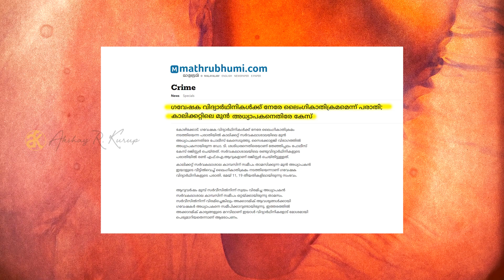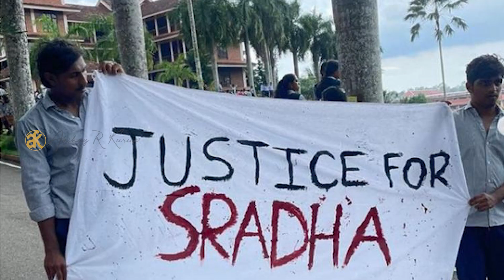യുവ തലമുറയെ ആത്‌മഹത്യയിലേക്കു നയിക്കുന്ന വിദ്യാഭ്യാസം | Amal Jyoti college of Engineering exposed.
Seeking Justice: Uncovering the Tragic Death of Shraddha Satheesh.

In this deeply moving video, we delve into the heartbreaking narrative surrounding the untimely death of Shraddha Satheesh, a bright second-year food technology student at Amal Jyothi College in Kanjirappally.

Shraddha's life took a tragic turn when she became the victim of relentless mental torture inflicted upon her by her teacher and Head of Department (HOD). This torment began when they discovered her glancing at her phone within the college lab, an incident that spiraled into a chain of events with devastating consequences.

Join us as we explore the disturbing depths of the emotional and psychological anguish Shraddha endured throughout her college journey. Our video aims to shed light on the systemic failures that allowed such mistreatment to persist, raising crucial questions about the responsibility of educational institutions to safeguard the well-being of their students.

This thought-provoking video serves as a wake-up call, urging educational authorities to take immediate action to prevent further instances of student abuse. It serves as a rallying cry for a safer and more compassionate environment within educational institutions.

Share this powerful story with your loved ones and on your social networks, amplifying the call for justice. Let us unite and work towards creating lasting change, ensuring that no student endures such suffering in silence.